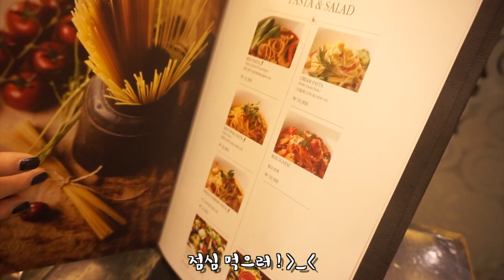*겟레디윗미* 신상 화장품들로 [같이 준비해요!]+VLOG/GET READY WITH ME/춤추는선진이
안녕 찌니들 ! 춤추는선진이 입니당 ! ㅎㅎ

오늘도! 제가! 겟레디윗미 영상을 가져왔습니다!
예에에에~~ㅎㅎㅎㅎ
이번엔 새로운 제품들! 뉴 아이템들을 이용해 메이크업을 해보았어요!
그리고 브이로그도 짧게 준비해봤으니 재밌게 시청해주세요!
뿅!

[ 언급한 제품 ]

👀 렌즈
클라렌 수지그레이

🍭마몽드
수선화 수분 앰플 토너 18,000원

🍭이니스프리
더 그린티 씨드 세럼 리미티드 29,000원

🍭구달
청귤 수분 아이크림 16,000원

🍭코스알엑스
알로에 수딩 선크림 12,800원

🍭이니스프리
컬러 코렉팅 키트 13,000원

🍭이니스프리
스키니 커버핏 쿠션 21호 핑크베이지 12,000원

🍭스킨푸드
피치 뽀송 멀티 피니시 파우더 11,000원

🍭아리따움
매트포물라 회갈색 3,000원

🍭지베르니
센스티브 브러쉬 브로우카라 16,000원

🍭스틸라
매트 앤 매탈 아이섀도우 팔레트 58,000원

🍭코지 뷰러

닥터 마스카라 픽서 6,000원

🍭이니스프리
짱짱카라 9,000원

프로방스 크리미 젤 아이라이너 초코브라운 8,000원

🍭스틸라
매탈 글리터 섀도우 로즈골드레트로 35,000원

🍭이니스프리
꽃물 톡톡 블러셔 1호 9,000원
-홈페이지에 없네요 ㅠㅠ-

🍭이니스프리
컨투어링 키트 13,000원

🍭이니스프리
꽃물 코튼 잉크 각 10,000원

🍭이니스프리
블루밍 하이라이터 16,000원